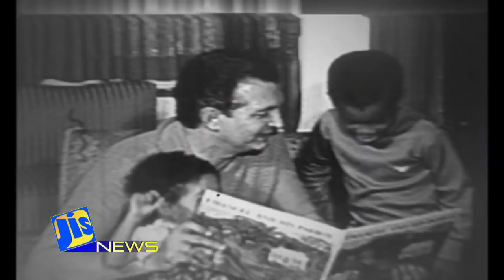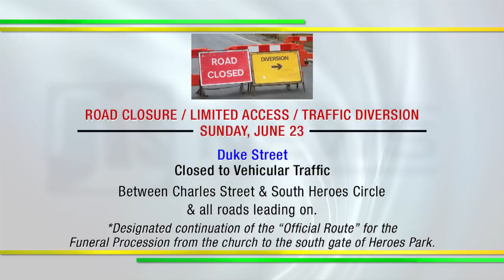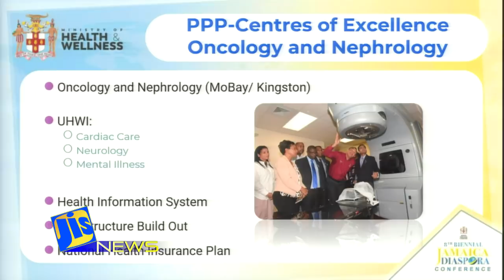Jamaica Magazine News 20 06 2019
19 members of the Senate and House of Representatives…along with two former Prime Ministers…paid tribute to former Prime Minister, Edward Seaga, in a special joint sitting of both houses of Parliament on June 19.

Several traffic changes have been instituted for Kingston, to accommodate the state funeral of former Prime Minister, Edward Seaga. Details are on the Jamaica Information Service website.

The Rural Agricultural Development Authority has secured a partnership with the Community & Workers of Jamaica Co-operative Credit Union, which will give farmers access to up to 350 thousand dollars in loans.

Minister of Health and Wellness, Dr. Christopher Tufton, says plans are in place to establish health Centres of Excellence at the University of the West Indies; to focus on cardio care, neurology and mental illness.

And over 80 million US dollars has been spent to renovate the Zion Hill Primary School in Manchester, under the Japanese government’s ‘Grant Assistance for Grassroots Human Security Project’.

58A Half Way Tree Road, Kingston 10
Jamaica, W.I.